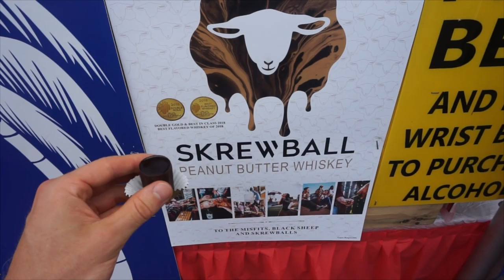$500 PIEROGI EATING CONTEST! American Polish Festival 2019 | New Record - ManvFood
A Pierogy eating contest with $1000 in cash prizes! 1st $500, 2nd $300, 3rd $200. Great time at the American Polish Festival held in Sterling Heights MI! Special thanks to all the great people for their hospitality, and Srodek's for the pierogy eating contest!

To Order:
2.

Send me stuff to eat/review :) :
Joel Hansen
RPO CLAIR
GUELPH ON N1L 0K5
Canada